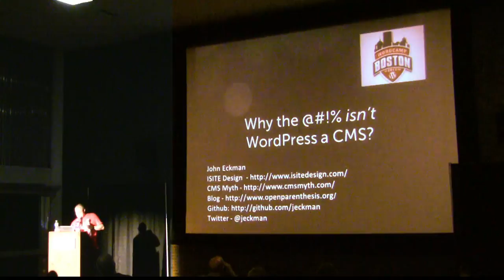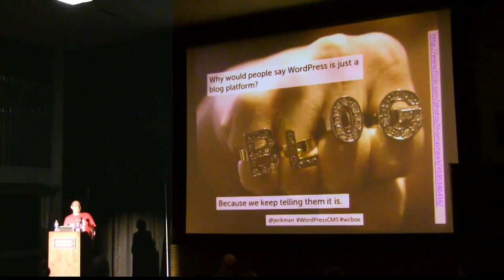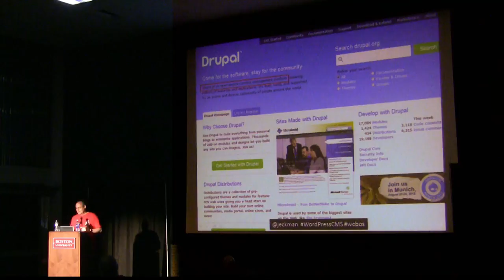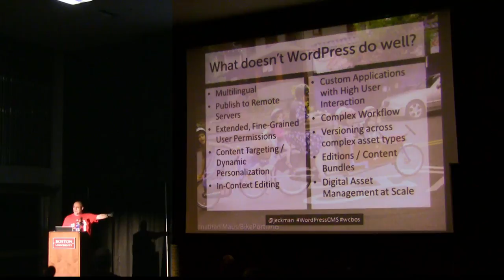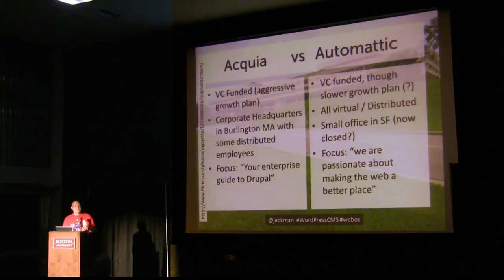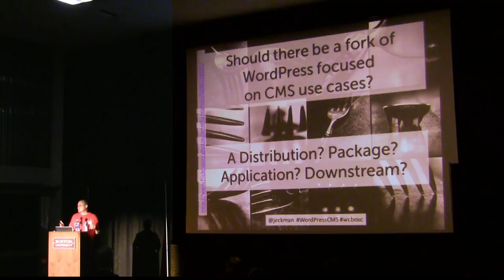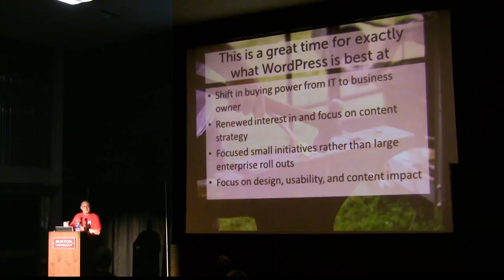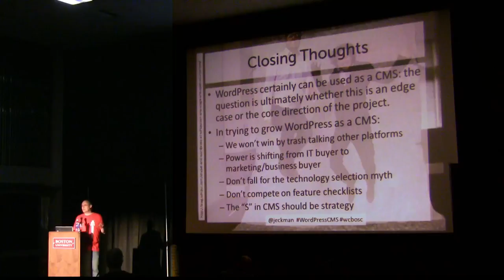2012-07 WCB Why the @#@#$ Isn't WordPress a CMS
Presented by John Eckman • Beginner Track

The traditional CMS world still looks down at WordPress as "just a blogging platform." After the merge of multiuser with core, custom post types, BuddyPress, and all the fabulous plugins that build on core, why are some folks still not able to see WordPress as a content management system? I'll explore some of the reasons both technical and cultural.